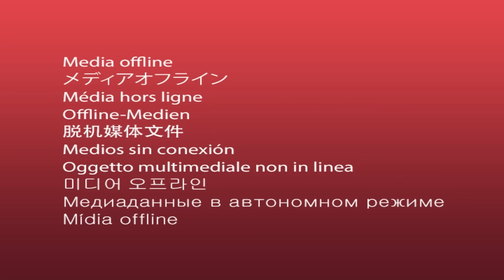Dolci Gattini, Collezione di cartoni animati per bambini 🤩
I gatti indossano cappellini bianchi, significa che qualcuno ha bisogno di aiuto!
Unisciti alle avventure dei gatti e aiutali a curare i loro amici!